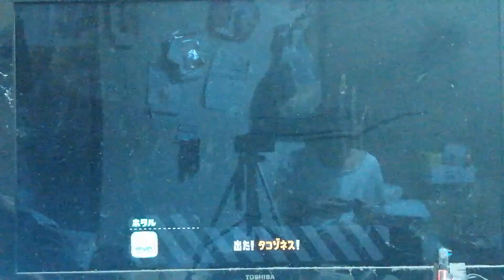［スプラトゥーン2ヒーローモード］チャージャー狙いにくいあるある#スプラトゥーン2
スプラトゥーン2ヒーローモードで
しゅうらい！タコゾネス
バッタリ！バッテラストリートにて

チャージャー大嫌いなサトウリョウは
タコゾネスを倒しに行った

しかしチャージャー狙いにくいサトウリョウは
1回目タコゾネス倒したのを気づいていない

2回目は頑張った

サトウリョウの声のリアクションが高いので気にしないでください

2021年11月20日に撮影した動画です

プレイヤー：サトウリョウ
撮影：サトウリョウ
編集：サトウリョウ
音声：ステレオ